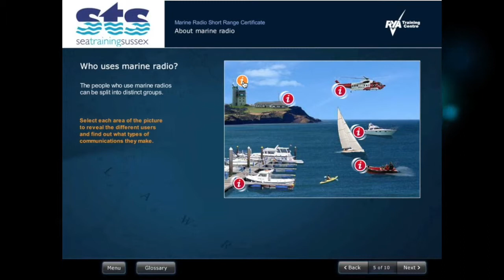RYA VHF Marine Radio Course | Sea Training Sussex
The Short Range Certificate (‘SRC’) is the radio operator qualification which authorises the holder to operate a VHF radiotelephone, fitted with Digital Selective Calling (‘DSC’) on board any British vessel which is voluntarily fitted with radio equipment.

The SRC allows you to operate a short-range marine VHF radio with Digital Selective Calling (DSC) on any marine craft. It is a legal requirement for marine VHF users throughout the world. It’s also handy to know what you should do if you ever require assistance at sea.

The RYA VHF course changed at the start of 2014 to comply with European legislation. This is a great modular online course and can be completed wherever it suits you and in your own time. It can be taken on PC, Mac and iPad.

This course is required for Advanced Powerboat / RYA Coastal Skipper and RYA/MCA Yachtmaster Offshore candidates. It’s also great for anyone interested in sailing, power boating, sea angling, diving or anything else on the water.